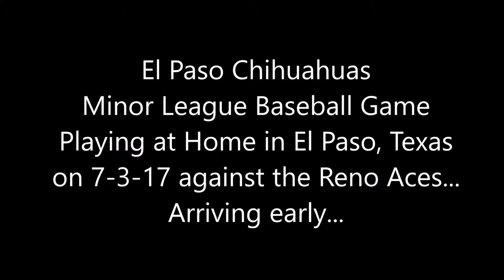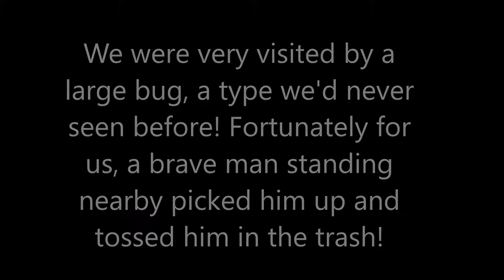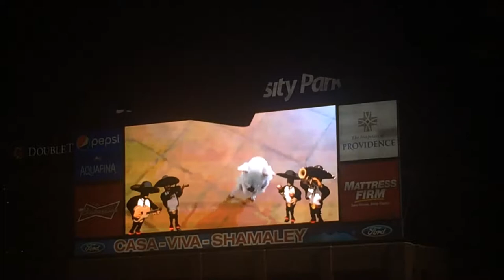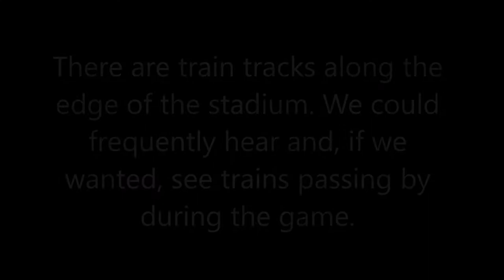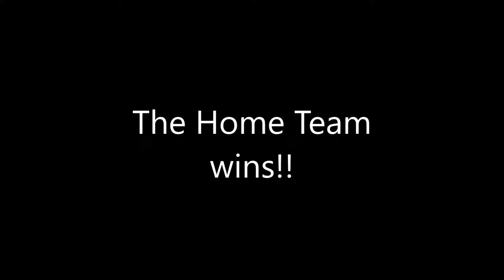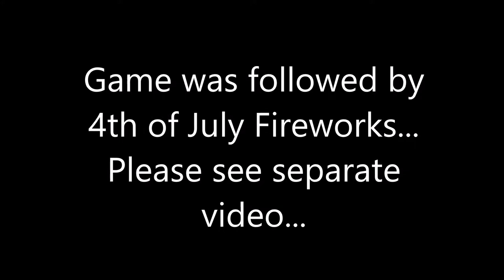El Paso Chihuahuas Minor League Baseball Game vs Reno Aces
We had a really fun time attending our first Minor League baseball game while visiting El Paso, Texas. We watched the El Paso Chihuahuas play against the Reno Aces. El Paso has a great, new stadium, and they definitely have the cutest name and logo!! (named after the nearby state in Mexico). We did have to stand the entire time, since all the seats were sold out. It was July 3rd, and the game was followed by fireworks (aside from the ones that go off when they win!). I captured the fireworks in a separate video. I hope you enjoy watching this! Thanks!! :)